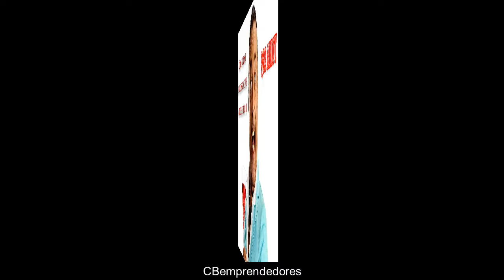Bromas Isidro Montalvo - Toma 269